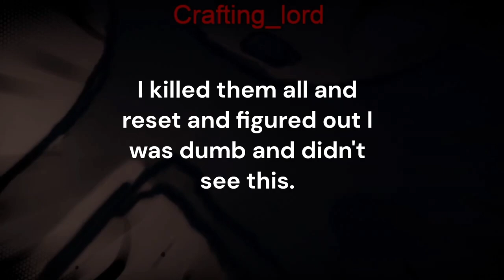Bendy and the Dark Revival: Part #2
I play BATDR and some crazy stuff happens I hope you all enjoy and sorry for me not uploading much or streaming I've been busy. Have a fantastic day and I will start streaming back this Tuesday I hope to see you there!